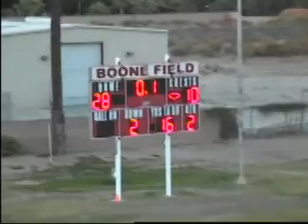COD VS CHAFFEY 1st half!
cod vs chaffey highlights of Defense and OFFense!